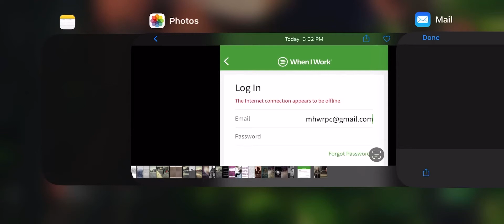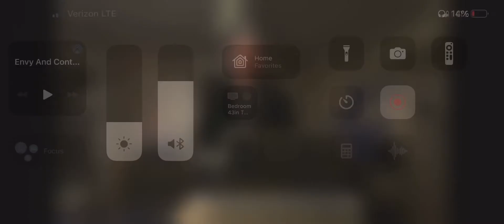Envy And Contempt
By Matthew H Welch